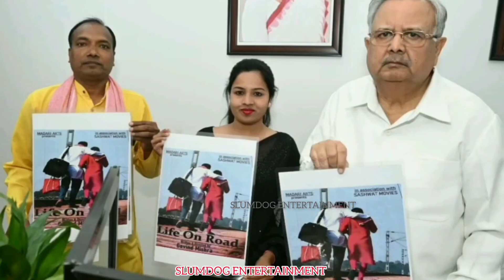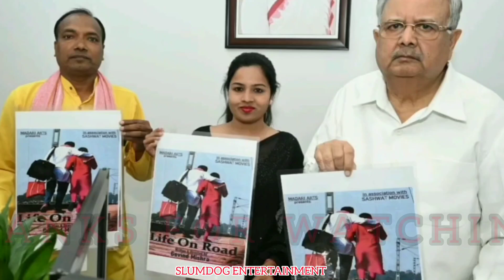Slumdog Entertainment I Promotion Started Of Upcoming Movie Life On Road I Latest Updates I 2023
Slumdog Entertainment I Promotion Started Of Upcoming Hindi Movie Life On Road I Bollywood Latest Updates I 2023
Click PLAYLIST to watch according to your choice video….
Voiceover & Editing By Ajay Anand
Please Join Us On below noted pages-